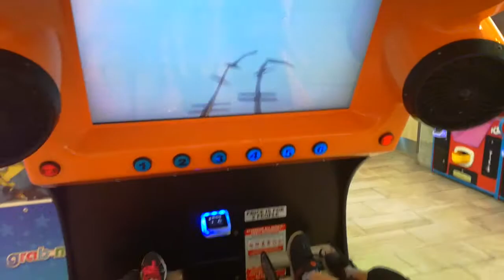Orlando - Simulador de montaña rusa en el mcdonalds mas grande del mundo